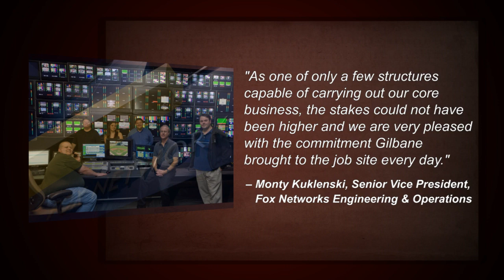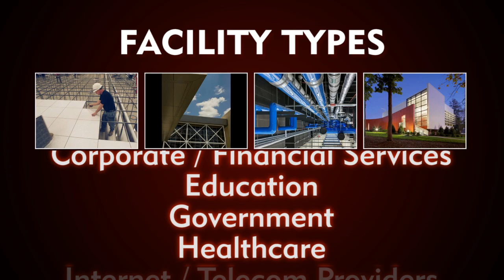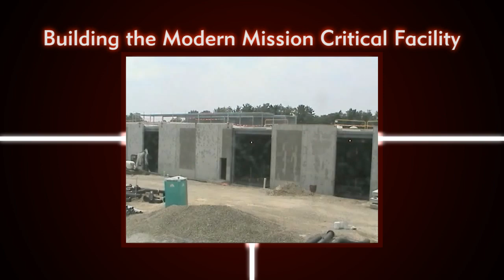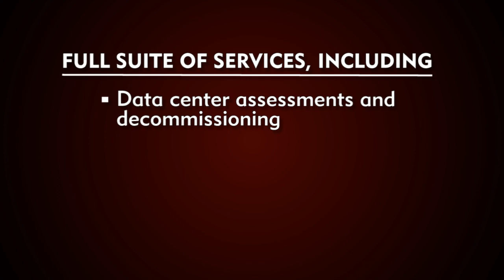Mission Critical Facilities | Gilbane Building Company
Gilbane Building Company is building the next generation of Mission Critical Facilities. We have more than 100 LEED certified projects in the last 10 years. See what clients have to say about Gilbane in the above video.